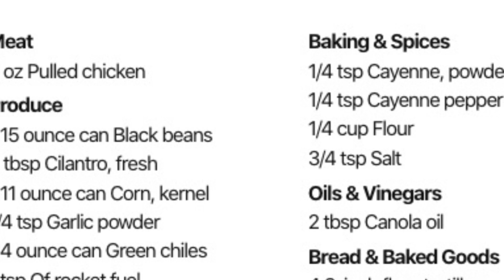Luci's Pollo Loco Lasagna Wrap Up, Part 3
Over @ Luci's w/ Yeti Girl